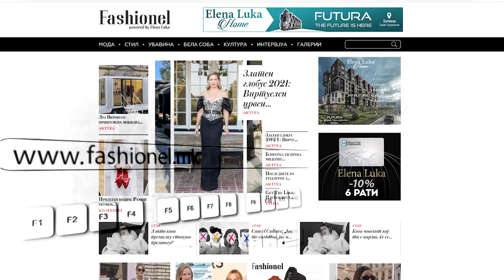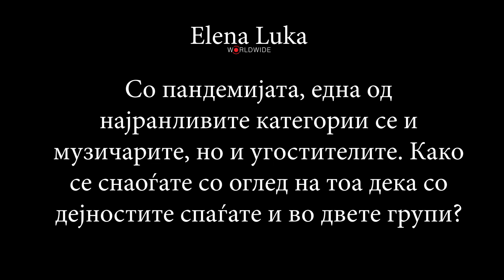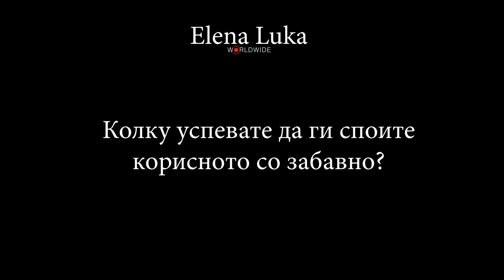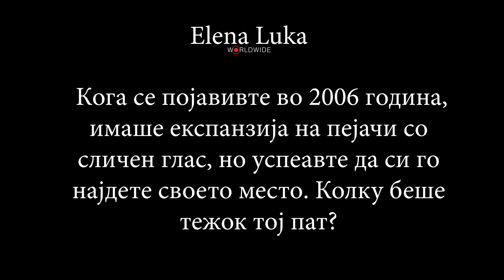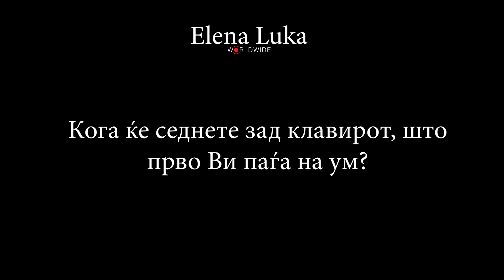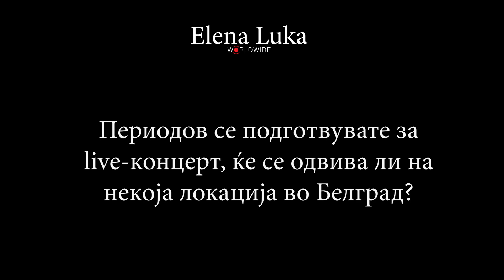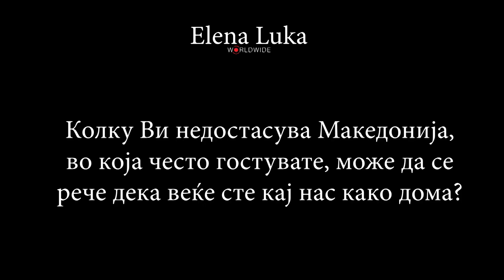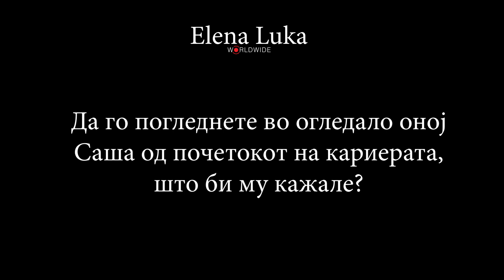Elena Luka Worldwide, епизода 4: Разговор со Саша Ковачевиќ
Саша Ковачевиќ е еден од најпопуларните машки пејачи и музичари на Балканот. Во разговорот за нашиот серијал зборува за неговите дневни рутини, за влијанието што го имал Оливер Драгојевиќ врз него, но и за тоа зошто секогаш сака да ѝ се враќа на Македонија.

ELENA LUKA WORLDWIDE е нов серијал видеа, разговори и теми со соговорници од соседството, поддржан од македонскиот бренд Елена Лука.